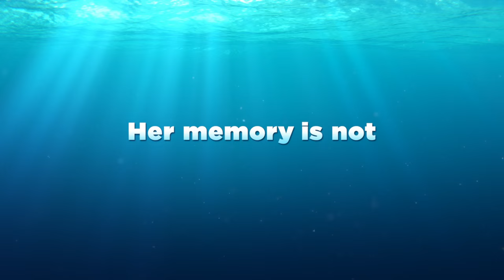Finding Dory - Official Trailer #3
Disney•Pixar’s “Finding Dory” welcomes back to the big screen everyone’s favourite forgetful blue tang Dory (voice of Ellen DeGeneres), who’s living happily in the reef with Nemo (voice of Hayden Rolence) and Marlin (voice of Albert Brooks). When Dory suddenly remembers that she has a family out there who may be looking for her, the trio takes off on a life-changing adventure across the ocean to California’s prestigious Marine Life Institute, a rehabilitation centre and aquarium. In an effort to find her mum (voice of Diane Keaton) and dad (voice of Eugene Levy), Dory enlists the help of three of the MLI’s most intriguing residents: Hank (voice of Ed O’Neill), a cantankerous octopus who frequently gives employees the slip; Bailey (voice of Ty Burrell), a beluga whale who is convinced his echolocation skills are on the fritz; and Destiny (voice of Kaitlin Olson), a nearsighted whale shark. Deftly navigating the complex innerworkings of the MLI, Dory and her friends discover the magic within their flaws, friendships and family.